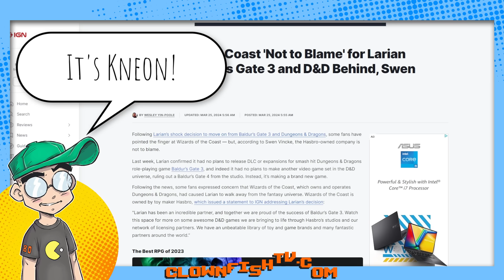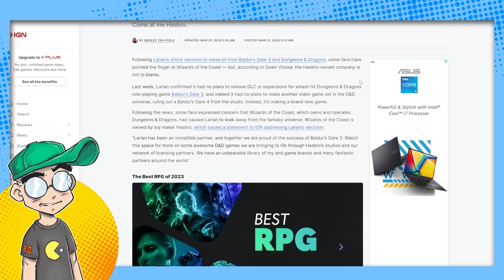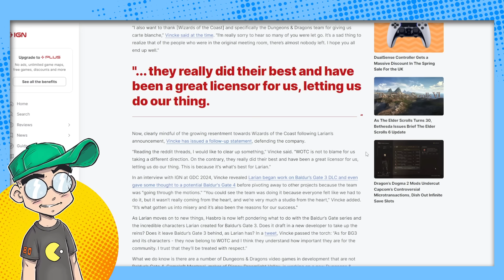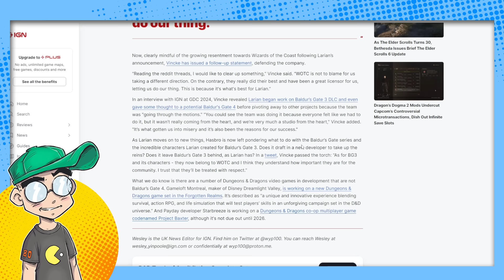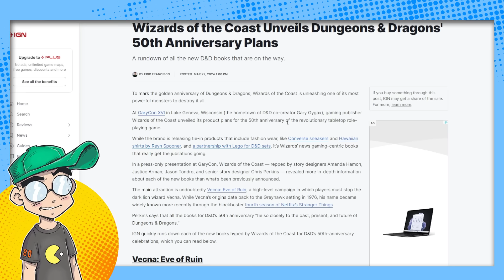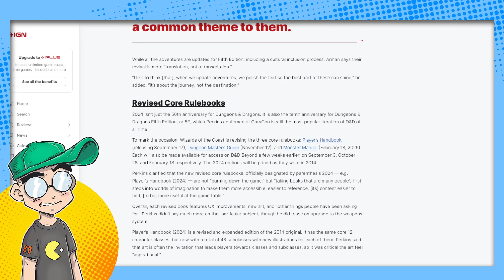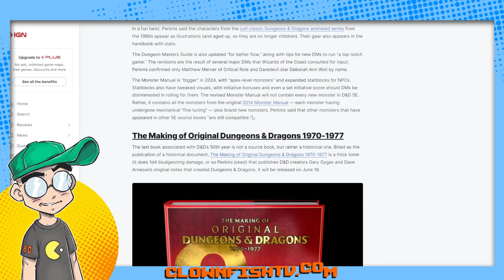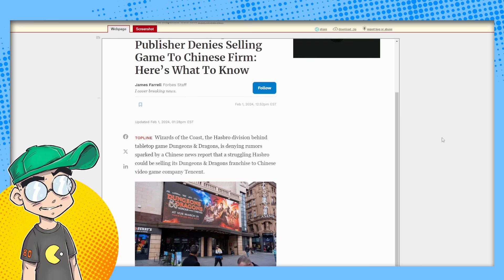Larian Studios QUIT Wizards of the Coast, NOT the Other Way Around.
Larian Studios seems to be the one that cut ties with Wizards of the Coast and not the other way around, ending the chance for any Baldur's Gate 3 DLC and any hope for them to develop Baldur's Gate 4. Is the recent upheaval at Hasbro and WotC to blame for their decision to go their own way? Is there any truth to the rumor that Hasbro might sell off WotC or the DnD brand?